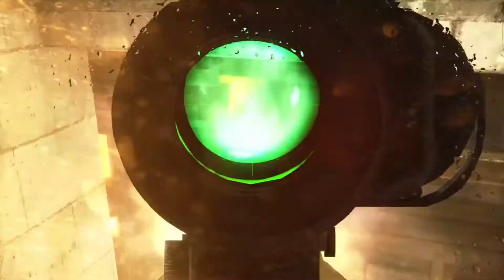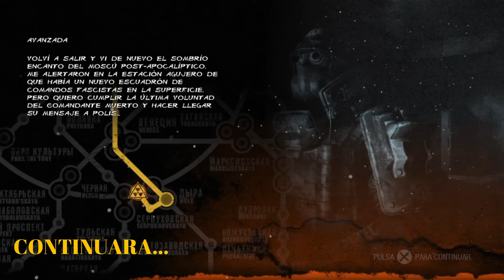METRO 2033 REDUX Gameplay Parte 06 / La Sangre Fascista se derrama